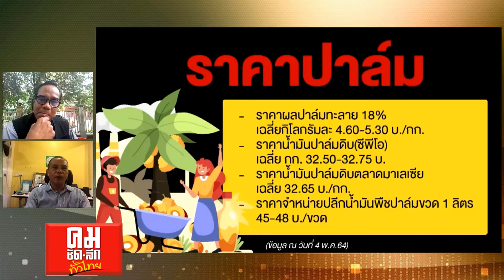ทำไมราคาปาล์มน้ำมันตก คุยกับนายกสมาคมการค้าลานเทปาล์มน้ำมัน 12 พฤษภาคม 2564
ทำไมราคาปาล์มน้ำมันตก คุยกับนายกสมาคมการค้าลานเทปาล์มน้ำมัน
12 พฤษภาคม 2564